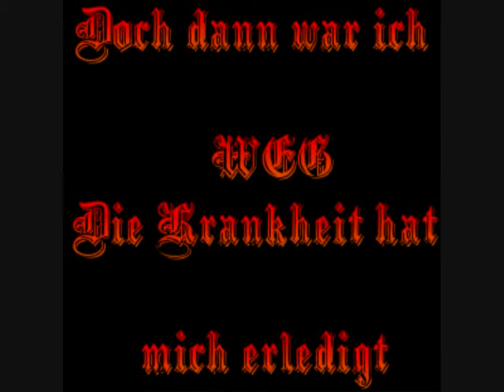Danksangung an BlueDevil Radio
Hiermit möchte ich mich bei Blue Devil Radio bedanken